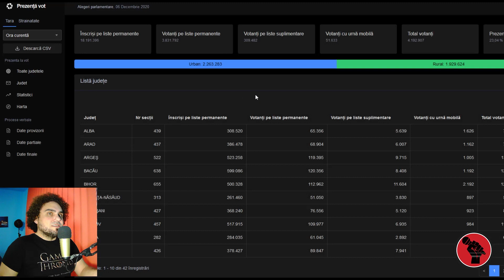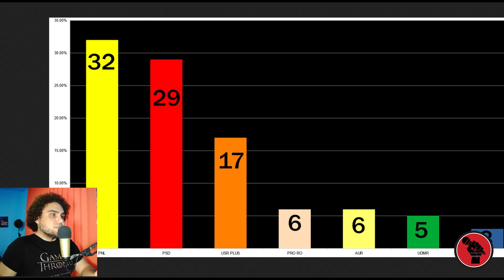Exit Poll, ora 14. Alegeri Parlamentare 2020. PSD sau PNL? Intra AUR in parlament?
Avem primele date de tip Exit Poll pentru alegerile parlamentare. Sunt rezultate neoficiale valabile pentru ora 14. PNL e pe primul loc la amiază. Marea surpriză: AUR

PodZilnic este un podcast zilnic despre stirile prezentului dintr-o perspectiva independenta. Vorbim despre ce ni se intampla si cautam solutii pentru problemele cu care ne confruntam.